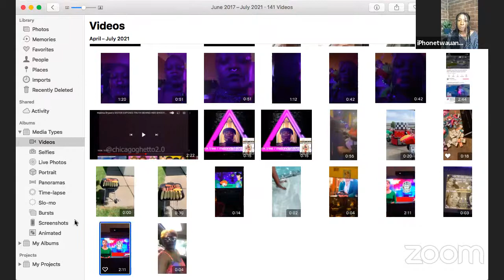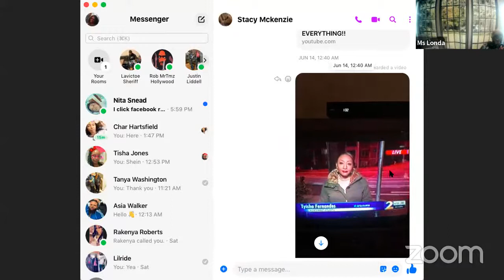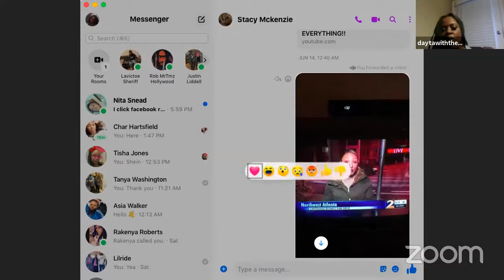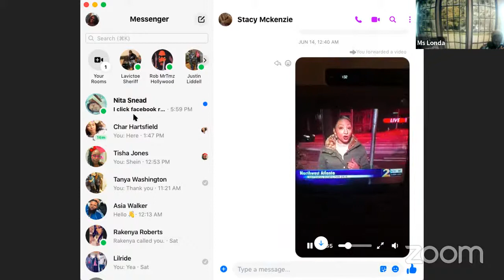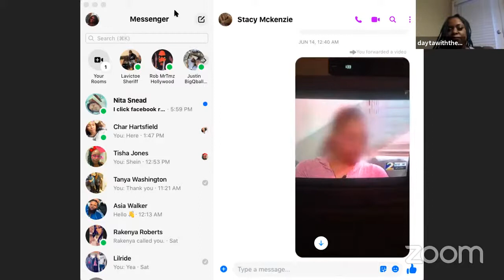SIP N TALK PODAST Char Engle interview on alleged rapist Atlanta police officer David Wilborn:Part 1